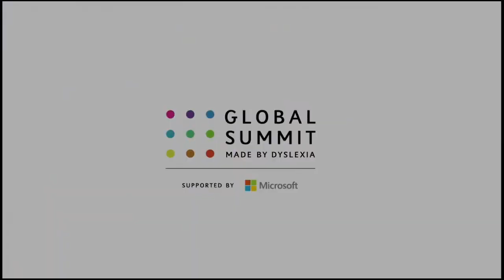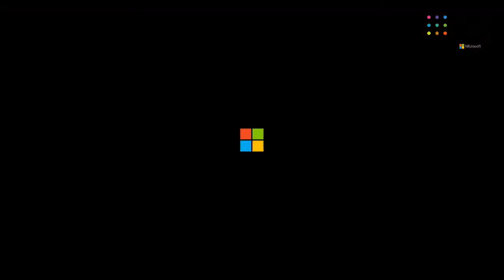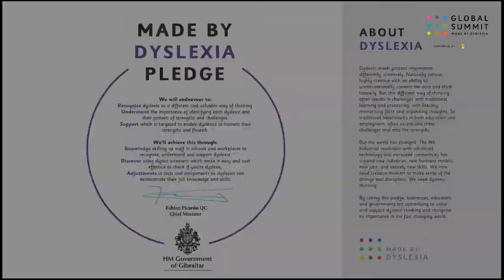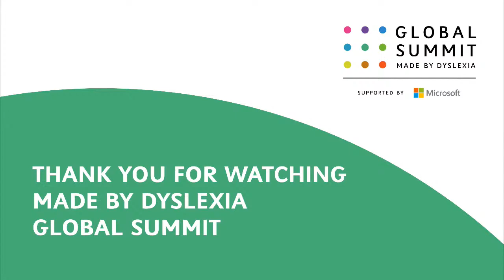Global Summit Part 4 Changemakers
The world needs dyslexic thinking.  But traditional educations focus on measurement and conformity ‘disables’ dyslexic students. Our Change-makers  discuss how we must ALL become agents of this urgent change. Speakers: Kate Griggs - Founder Made By Dyslexia. HRH Princess Beatrice of York, Gavin Horgan - Headmaster Millfield School, Dr. Charlie Miller - Co Founder Flip Grid, GM Microsoft, Dame Martina Millburn - CEO Princes Trust & Chair Social Mobility Commission.

About Made By Dyslexia:
We’re a global charity led by successful dyslexics. Our purpose is to help the world properly understand, value and support dyslexia.

We believe in the game-changing power of dyslexic thinking. After all, everything from the light bulb to the iPhone was invented by dyslexic thinkers. In 2020 we launched “Connect The Spots”, a global training and advocacy programme to level the playing-field so every dyslexic child can achieve their potential.